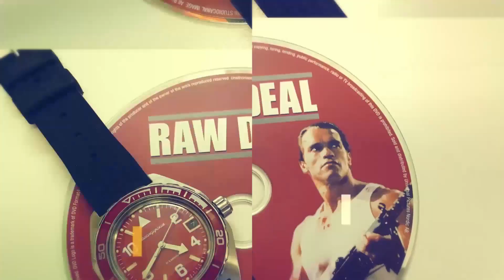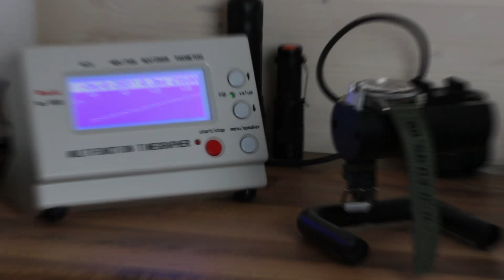Pook Torni II: Tää yllätti!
Saatiin lainaan tutustuttavaksi Pook Torni II rannekello. Tässä sotilashenkisessä kellossa on runsaasti pilotti- ja kenttäkellojen fiilistä ja asennetta - ja mä pidin siitä kovasti. Poikkeuksellisen tästä kellosta tekee myös Seiko SKX rannekkeiden yhteensopivuus mikä avaa runsaasti vaihtoehtoja mallikohtaisten kumi- ja teräsrannekkeiden hankintaan.